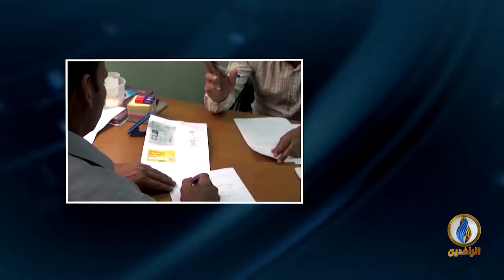مداخلة د. هداب فالح الكبيسي بشأن الأوضاع الاقتصادية في العراق ومقترح الحكومة لتخفيض الرواتب